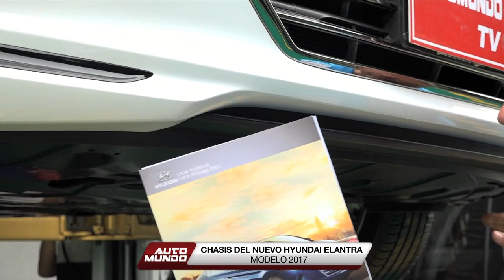Chasis del nuevo Hyundai Elantra 2017